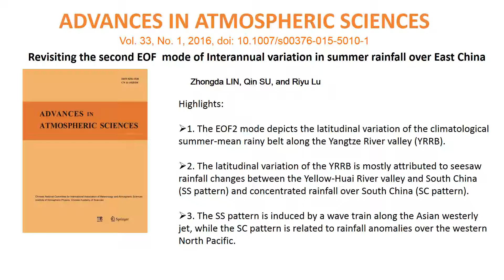Revisiting the Second EOF Mode of Interannual Variation in Summer Rainfall over East China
LIN Zhongda (1), SU Qin (2), and LU Riyu (1)

(1) State Key Laboratory of Numerical Modeling for Atmospheric Sciences and Geophysical Fluid Dynamics, Institute of Atmospheric Physics, Chinese Academy of Sciences, Beijing 100029

(2) Department of Atmospheric Sciences, Yunnan University, Kunming 650091

Abstract:

The second EOF (EOF2) mode of interannual variation in summer rainfall over East China is characterized by inverse rainfall changes between South China (SC) and the Yellow River--Huaihe River valleys (YH). However, understanding of the EOF2 mode is still limited. In this study, the authors identify that the EOF2 mode physically depicts the latitudinal variation of the climatological summer-mean rainy belt along the Yangtze River valley (YRRB), based on a 160-station rainfall dataset in China for the period 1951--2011. The latitudinal variation of the YRRB is mostly attributed to two different rainfall patterns: one reflects the seesaw (SS) rainfall changes between the YH and SC (SS pattern), and the other features rainfall anomalies concentrated in SC only (SC pattern). Corresponding to a southward shift of the YRRB, the SS pattern, with above-normal rainfall in SC and below-normal rainfall in the YH, is related to a cyclonic anomaly centered over the SC--East China Sea region, with a northerly anomaly blowing from the YH to SC; while the SC pattern, with above-normal rainfall in SC, is related to an anticyclonic anomaly over the western North Pacific (WNP), corresponding to an enhanced southwest monsoon over SC. The cyclonic anomaly, related to the SS pattern, is induced by a near-barotropic eastward propagating wave train along the Asian upper-tropospheric westerly jet, originating from the mid--high latitudes of the North Atlantic. The anticyclonic anomaly, for the SC pattern, is related to suppressed rainfall in the WNP.